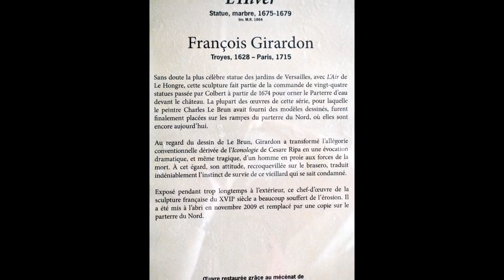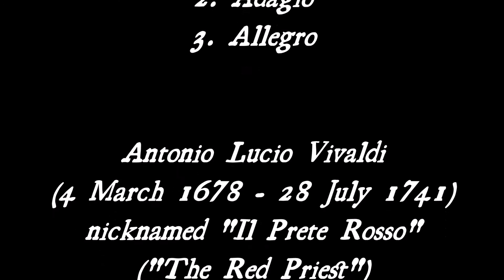Une journée à Versailles - A day in Versailles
Diaporama de 237 photos prises au Château de Versailles le Samedi 9 juillet 2011.
Slideshow of 237 pictures taken at the Château de Versailles on Saturday, July 9th 2011.